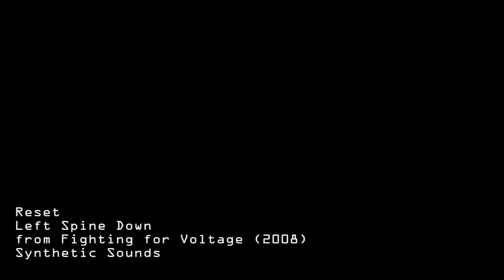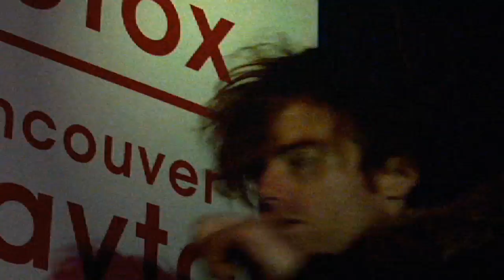Left Spine Down - RESET (Music Video in HD)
Sophomore music video from Canada's Left Spine Down.

"Reset" in HD!
from the album "Fighting for Voltage" on Synthetic Sounds